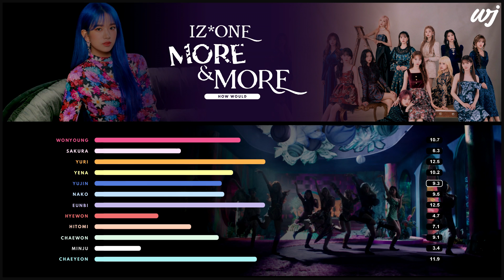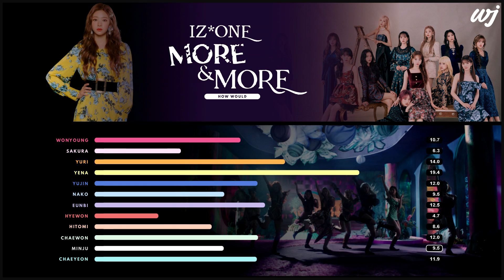How Would IZ*ONE sing MORE & MORE (Twice) Line Distribution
TWICE IS BACK WITH ANOTHER BOP! I hope you liked how I distributed the parts. ❤️